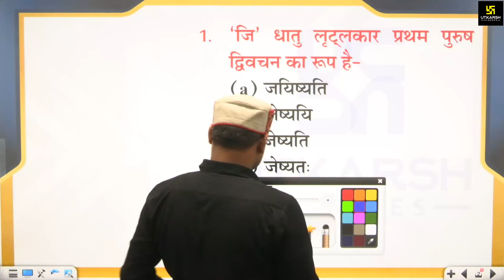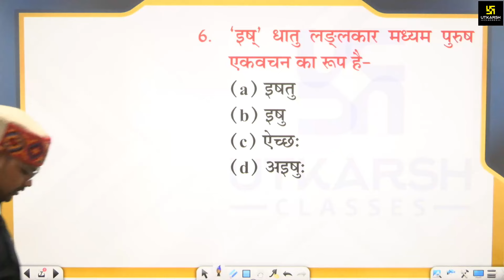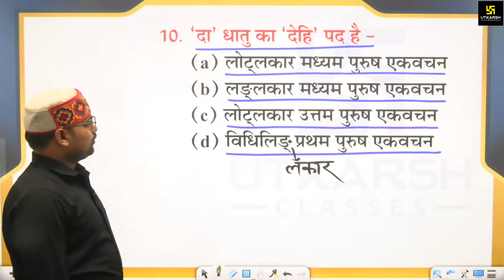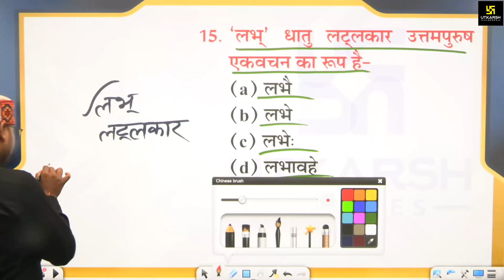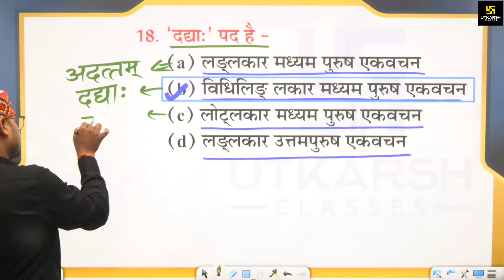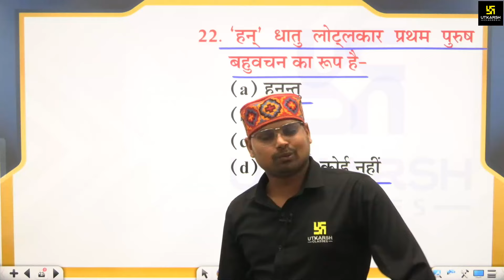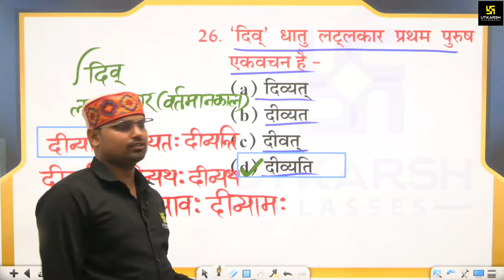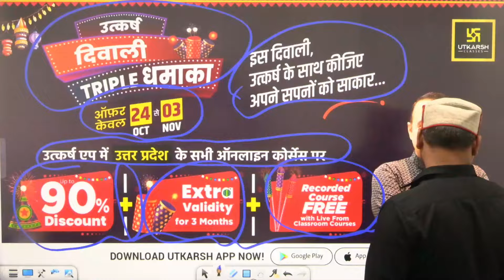UP SUPER TET 2024 | Sanskrit #28 | धातु रूप | Sampurnanand Sir | UP Utkarsh